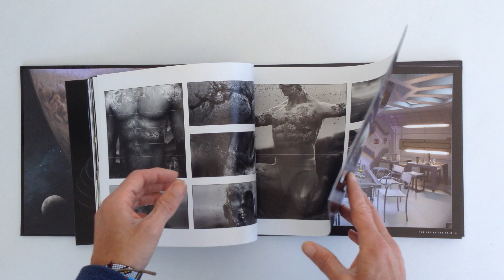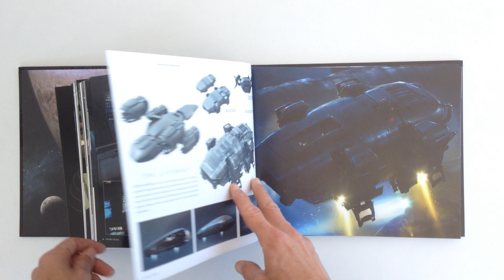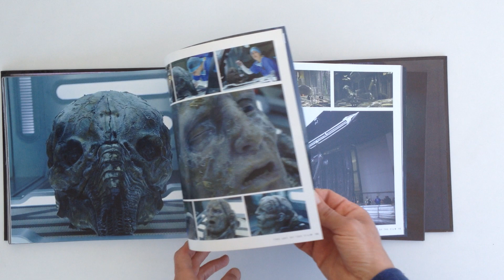Prometheus: The Art of the Film - QuickLook/CoolBook -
- QuickLook/CoolBook -
Prometheus: The Art of the Film
by Mark Sailsbury, prologue by Ridley Scott
Publisher: Titan Books (2012)
Language: English
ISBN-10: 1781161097